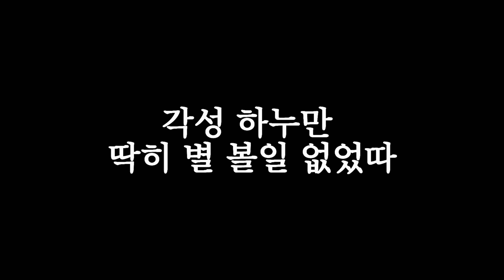[거상테섭패치] 각성 하누만 리뷰 by 강철비